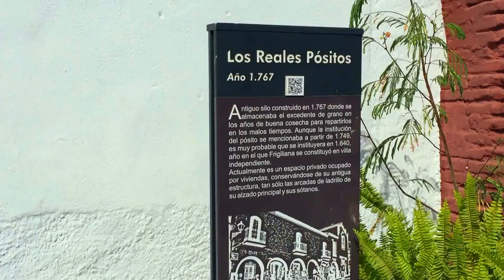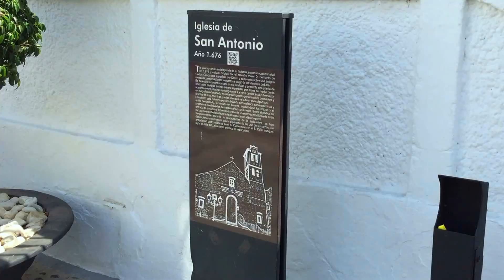This is Frigiliana in Andalucia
This is the old district inhabited by the Moors before and after the Reconquista. Its name Mudéjar is used to describe the architectural style used by Arab craftsmen working in Christian territory. The quarter is made up of steep cobbled alleyways winding past white houses resplendent with flowers.

For four days at the end of August each year, Frigiliana hosts the Festival of the Three Cultures (Festival de las Tres Culturas), celebrating the region's historic confluence and co-existence of Christian, Muslim and Jewish traditions.

Frigliana is referenced in the famous Irish song, 'Lisdoonvarna' by Christy Moore. "Summer comes around each year, We go there and they come here. Some jet off to … Frijiliana, But I always go to Lisdoonvarna."